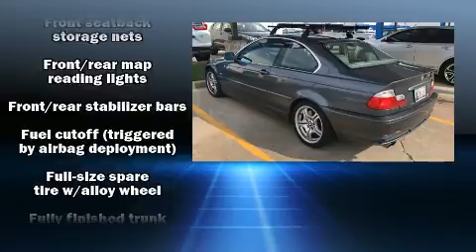2002 BMW 330Ci 330Ci in Tulsa, OK 74133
South Pointe Honda
9124 S Memorial Dr

You can expect a lot from the 2002 BMW 3-Series. This 2 door, 5 passenger coupe provides exceptional value! BMW made sure to keep road-handling and sportiness at the top of it's priority list. Under the hood you'll find a 6 cylinder engine with more than 200 horsepower, providing a smooth and predictable driving experience. A wealth of standard features means that you no longer have to sacrifice. Like power windows, mirrors, and seats, a trip computer, an outside temperature display, front bucket seats, front fog lights, remote keyless entry, cruise control, and much more. Everything is where it ought to be, from the dashboard controls to the door locks and window controls. BMW also prioritized safety and security with features such as: dual front impact airbags, head curtain airbags, traction control, brake assist, ignition disabling, and 4 wheel disc brakes with ABS. Electronic stability control ensures solid grip atop the road surface, no matter how challenging the driving conditions. Our experienced sales staff is eager to share its knowledge and enthusiasm with you. We'd be happy to answer any questions that you may have. We are here to help you.